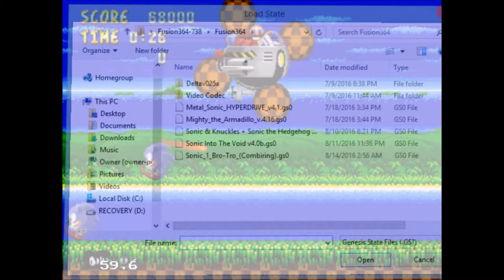Fan game fridays|Sonic brother trouble RAGE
I Hope You Enjoy.